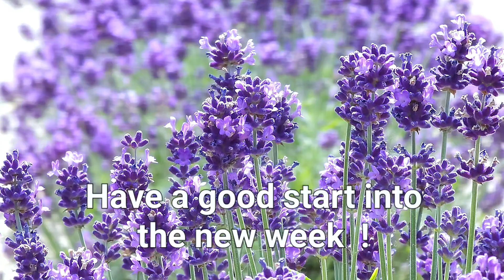Have a good start into the new week !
Greeting with a butterfly playground, made of blue lavender blossom, for WhatsApp